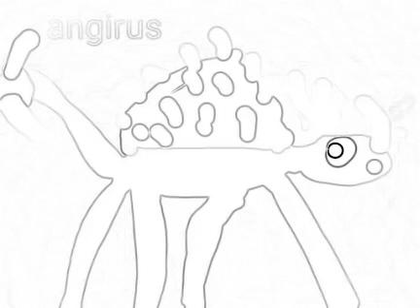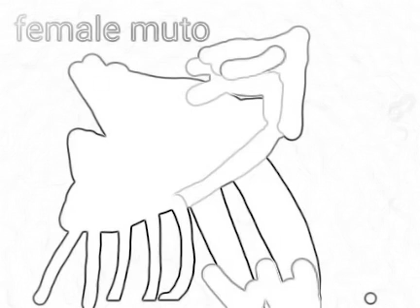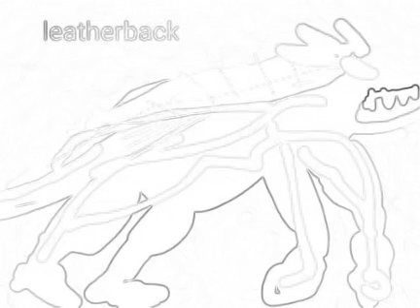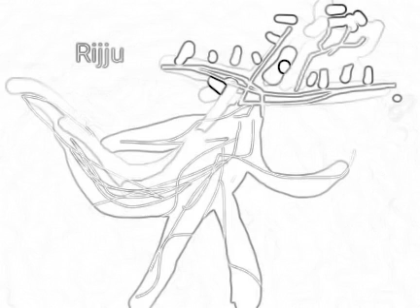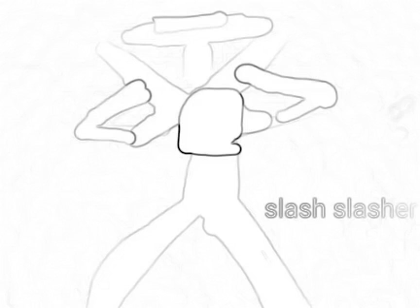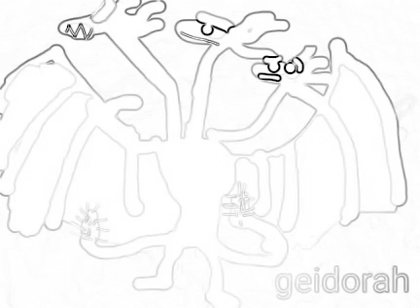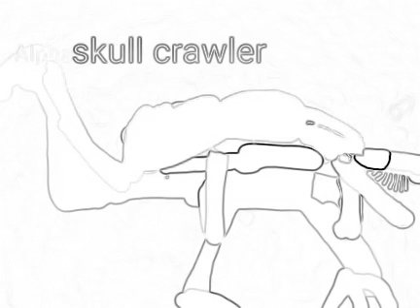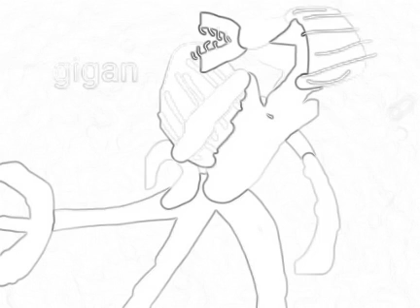my version of the monsterverse sketch edition